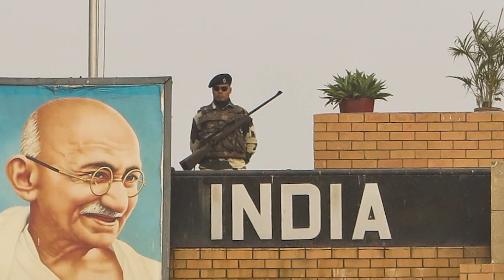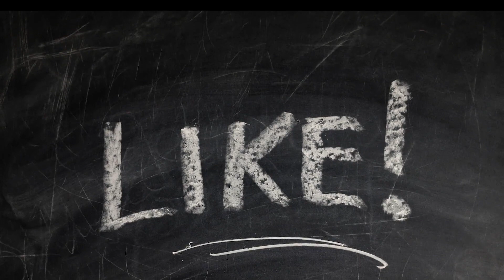Para SF - Best Commandos Of Indian Army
This video provides information about para sf, who are widely considered to be the best commandos of Indian army.
We have provided information about their major past achievements, recruitment process, training programme, and major responsibilities.
Our aim is to inform viewers about this reputed special force, in an interesting way.

Most images and clips in this video have been taken from pixabay, and following is the list of photo credits, in the order of their use in this video :-

1 Louis de Funes from Pixabay
2 Александр Копейкин from Pixabay-1
3 Александр Копейкин from Pixabay
4 Defence-Imagery from Pixabay
5 Military_Material from Pixabay
6 Jai Bhutani from Pixabay
7 Amit Rai from Pexels-1
5 Coverr-Free-Footage from Pixabay
6 Defence-Imagery from Pixabay
7 Divya Agrawal from Pixabay
8 Chickenonline from Pixabay
9 tprzem from Pixabay
10 SofieLayla Thal from Pixabay
11 tprzem from Pixabay
12 Portraitor from Pixabay
13 kone kassoum from Pixabay
14 Amber Clay from Pixabay
15 Military_Material from Pixabay
16 Couleur from Pixabay
17 pixabay at pexel
18 David Mark from Pixabay
19 Rudy and Peter Skitterians from Pixabay
21 tabernaculodafenovaand from Pixabay
22 Defence-Imagery from Pixabay
22 Image by Pexels from Pixabay
23 Military_Material from Pixabay
24 Simon from Pixabay
26 Eszter Miller from Pixabay
27 Dan Evans from Pixabay - Copy
28 TeeFarm from Pixabay
29 saumendra from Pixabay
30 Okan Caliskan from Pixabay
31 Wolfgang Claussen from Pixabay
32 Marco Schroeder from Pixabay
33 Deep Khicher from Pixabay
34 Joan Greenman from Pixabay
34 Joachim Hillsund from Pixabay
35 Dan Evans from Pixabay - Copy - Copy
36 Military_Material from Pixabay
37 Messianic Mystery Guest from Pixabay
40 pixabay-1
41 Humanoide VFX from Pixabay-1
45 Michael Gaida from Pixabay
46 Amber Clay from Pixabay
47 ThePixelman from Pixabay
48 ThePixelman from Pixabay
50 Capri23auto from Pixabay
51 Military_Material from Pixabay
52 Pexels from Pixabay
57 Gerd Altmann from Pixabay
58  isuru prabath from Pixabay
59 harshahars from Pixabay